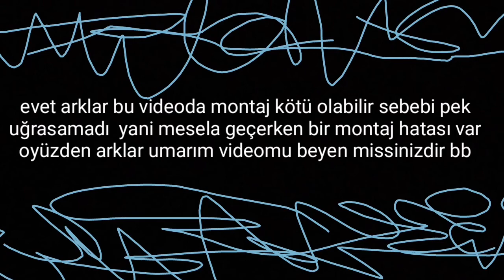Villa turu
No açıklama